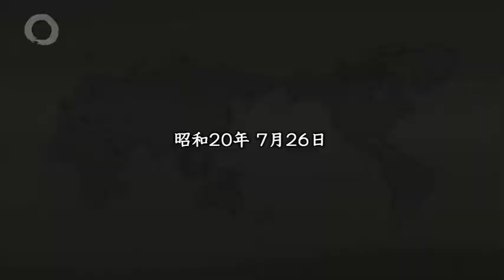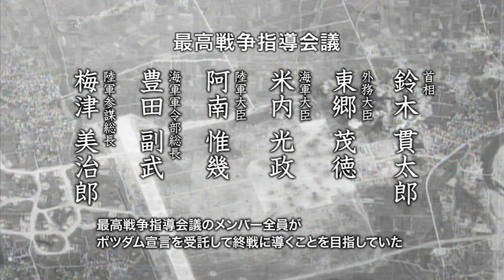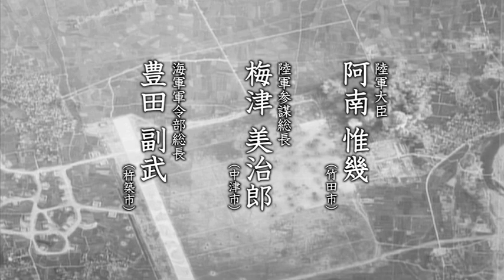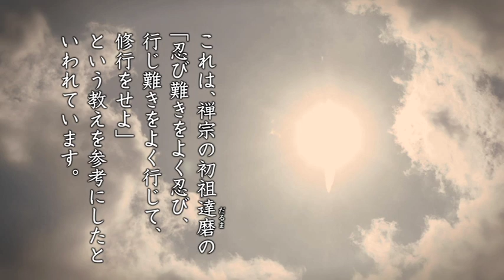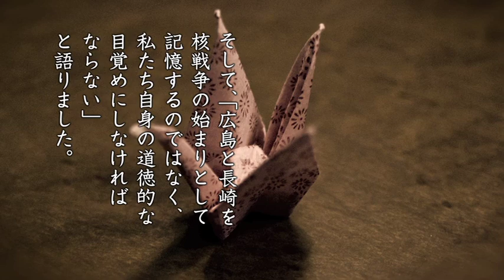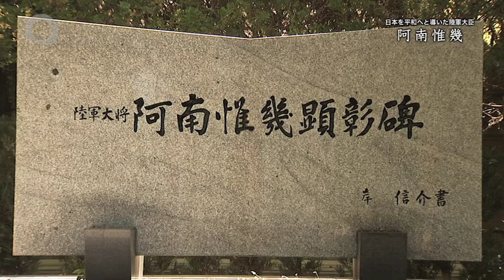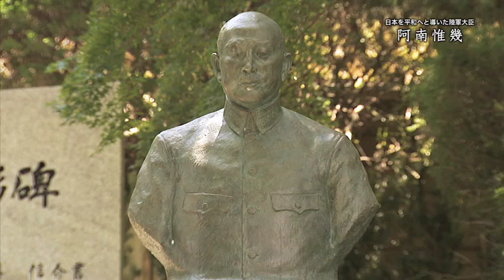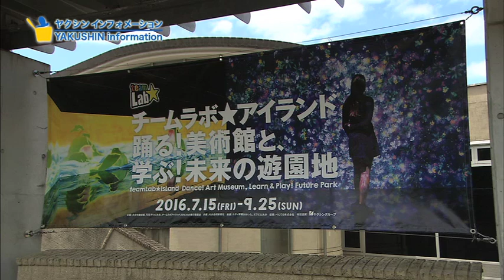風之荘「円相」68阿南惟幾 1608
8月の放送 　阿南惟幾（あなみこれちか）

今回は「日本を平和へと導いた陸軍大臣　阿南惟幾」についてご紹介しました。ちなみに昨年８月の放送は「重光葵」でした。どちらも第二次世界大戦の終わりに深く関わった人物です。※重光葵の放送はこちらから
　あえて徹底抗戦を唱え、自決という道を選んだ阿南惟幾の決断。この決断が陸軍の暴発を抑え、他国に統治される事なく、今の日本が存在することにつながっているといわれています。さらにすごいのが、奥さんもその意をくみとり、出家されていること。それほどまで、奥さんも阿南を愛し、愛されていたんだろうと思いました。
重光の取材のときもそうだったのですが、やはり終戦に関わった人たちの覚悟というのは我々が計り知れないものだったのだろうと、改めて感じました。
　本編でも紹介しましたが、「ポツダム宣言受諾」を決めた御前会議の構成メンバーの６人中３人が大分県出身者。阿南惟幾は竹田市、梅津美治郎(うめづよしじろう)参謀総長は中津市、豊田副武(とよたそえむ)軍令部総長は杵築市の出身です。また重光葵は豊後大野市三重町の生まれです。第二次世界大戦において、日本を平和へと導く重要な役割を果たした人物の多くが大分県出身だというのは誇るべきだと思います。彼らがいたからこそ、今の日本の平和があるといっても過言ではないと思います。
　終戦から７０年以上が経っていますが、この先も戦争があったという事実ともに、平和な日本の礎を築いた偉大な先人達の意志を伝えていかなければならないと思います。